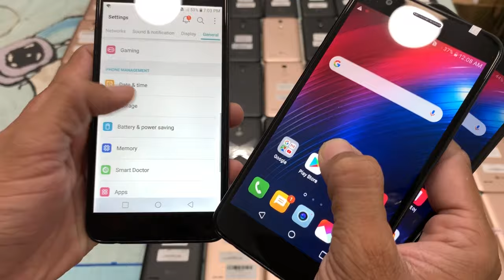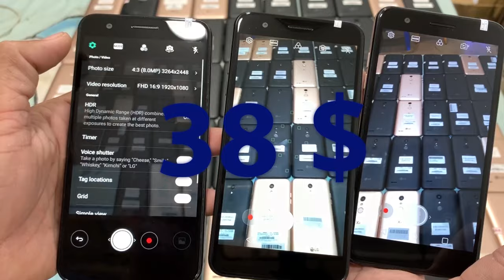ស្តុកថ្មីចូល​ Korea Samsung LG Huawei iPhone USA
ថ្ងៃនេះនឹងដឹកជញ្ជូនដល់ផ្ទះ លោកអ្នកដោយសុវត្ថភាព
LG X410 2G/16G Korea Sim1 $38 ស្អាត
IPS LCD, Camera 12 MP, Selfie 5 MP,
Fingerprint, Battery 2880 mAh, 5.3 inch
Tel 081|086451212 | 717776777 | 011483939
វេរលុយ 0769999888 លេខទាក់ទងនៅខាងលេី